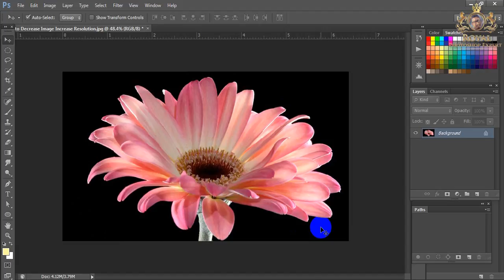How to Decrease Image Resolution in Photoshop - RPE Tutorial | Adobe Photoshop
Clipping Path is more effective way background removing than photograph. It is a wonderful media to employ when envisaging quality background removed, as there is no actual substitute to clipping path. This a top/first priority service at Royal Photoshop Expert.